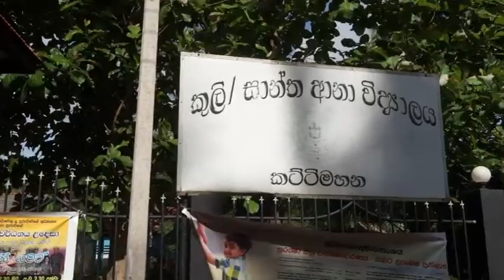ශු.ජුසේ වාස් මුනිඳුන්ගේ කුරුසියේ වන්දනා ගමනේදී දුම්මලසූරිය මහත් හරසරින් පිලිගනිති.